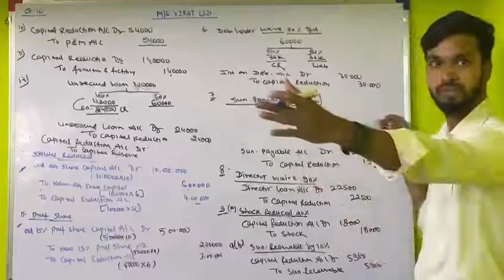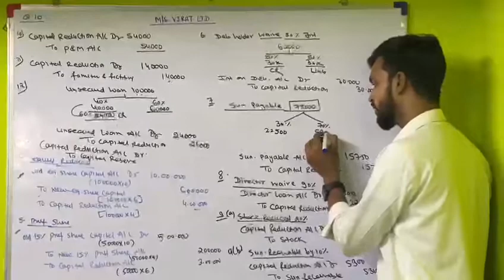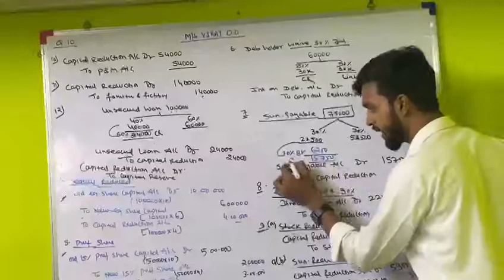Internal Reconstruction Adjustment !Account !Financial account !B.com ! BAF !BBI!BMS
Video from Adv.Pradeep Saw